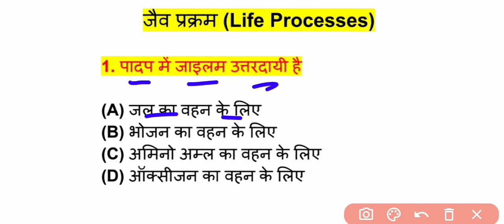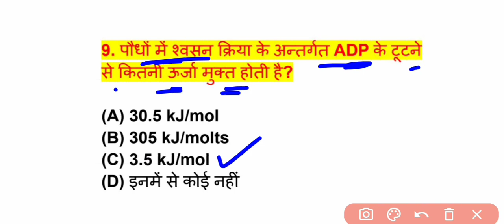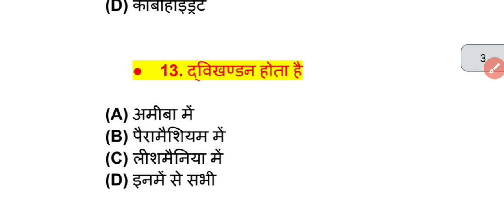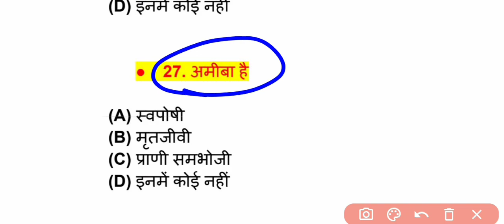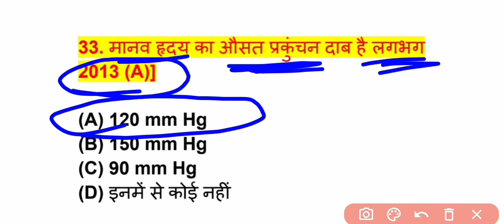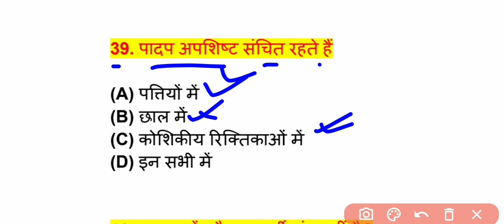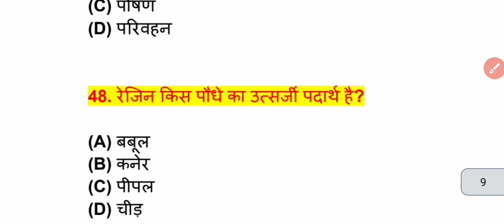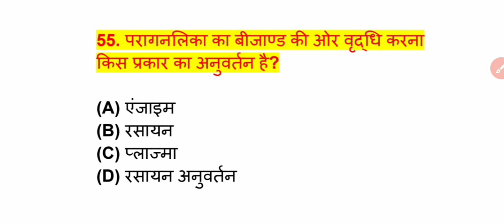Biology class 10 chapter 1 bihar baord | Science Objective Question 2023 | 10th biology chapter 1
WhatsApp Group में जुड़ने के लिए इस नंबर पर मैसेज कीजिए 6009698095

bihar board class 12 syllabus 2023,bihar board
matric board exam 2023
new board exam pattern 2023
new pattern of board exam 2023 class 10th
bihar board 2023 exam hoga ki nhi
bihar board new pattern 2023
bihar board new exam pattern 2023

Related Searches -

1. class 10th biology chapter 1
2. jiv vigyan class 10 bihar board
3. science class 10 bihar board
4. 10th biology chapter 1
5. class 10 biology chapter 1
6. 10th class biology 1st lesson
7. class 10th science bihar board
8. class 10 biology
9. biology class 10 chapter 1
10. biology chapter 1 class 10
11. science class 10 biology chapter 1
12. bihar board
13. life process class 10 chapter 1 biology
14. class 10th science guess question bihar board
15. biology class 10 chapter 1 question answer
16. class 10th biology vvi objective question 2023
17. class 10th science objective question 2023
18. class 10th objective questions 2023
19. 10th biology objective 2023
20. class 10th biology vvi objective question
21. class 10th biology objective question 2023
22. science objective questions class 10th
23. 10th physics objective 2023
24. bihar board class 10th biology objective question 2023
25. 10th biology objective question 2023
26. class 10th biology objective question 2022
27. 10th polity objective 2023

sr classes
10th class hindi chapter 2 question a...
degree
degrees of comparison
disha classes
hindi 12 class chapter 1
model paper 2023 class 10
sanskrit vyakaran class 10
social science class 8 annual exam q...

Mention -

Hashtag -

biology class 10 chapter 1 bihar board
class 10th biology chapter 1 bihar board

          आपका अपना MITHUN SIR